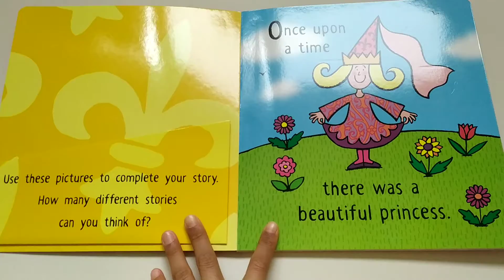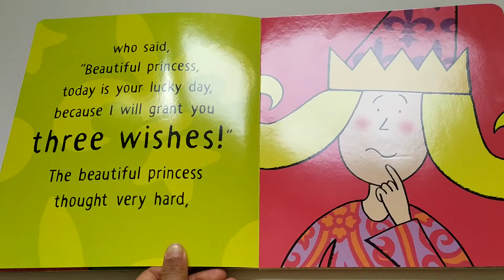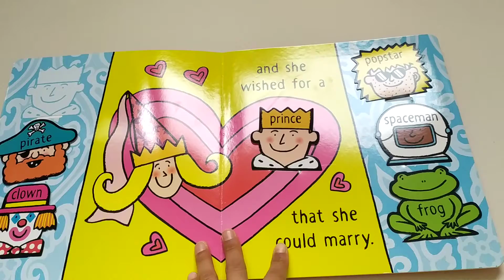Once upon a time…